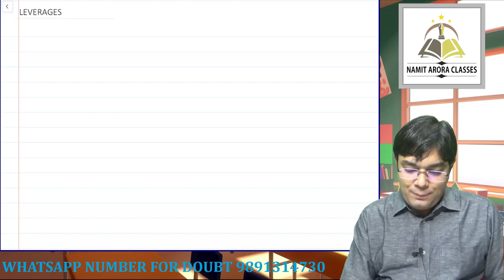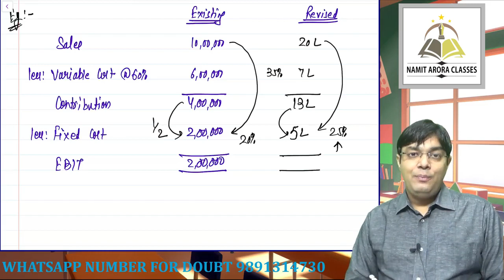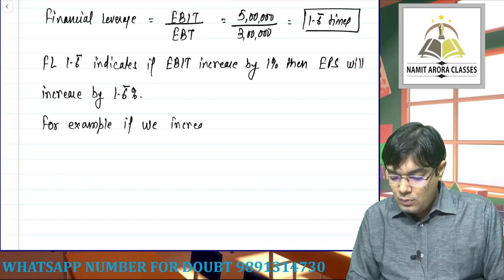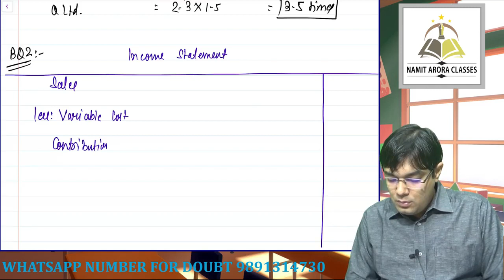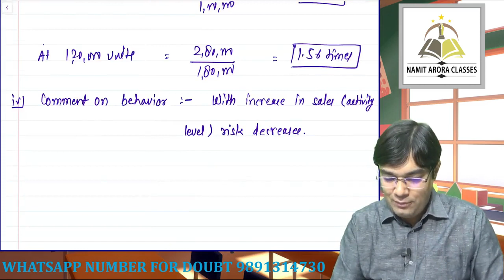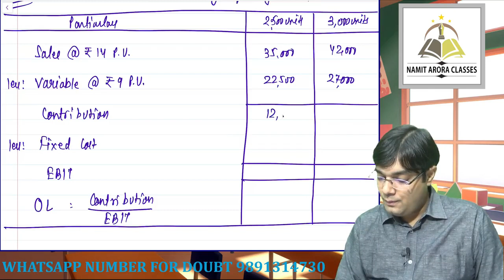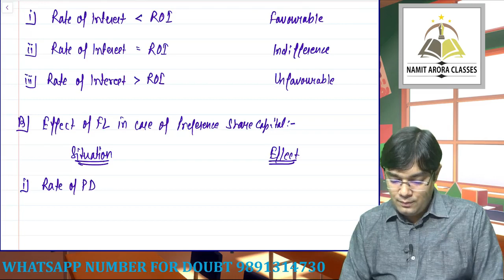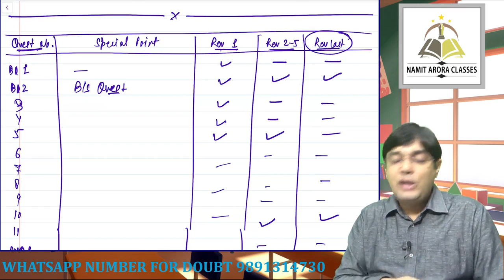02 LEVERAGES LECTURE 01 BY CA NAMIT ARORA SIR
02 LEVERAGES LECTURE 01 BY CA NAMIT ARORA SIR